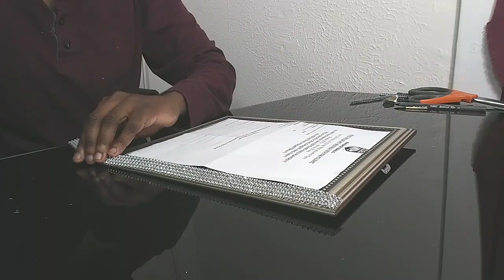DIY GLAM DOLLAR TREE SUNBURST WALL DECOR MIRROR/UNDER $5 WALL DECOR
Today I am making a glam inexpensive wall decor mirror for you guys. The items that you will need for this project are bling wrap, gray paint, a round Dollar Tree mirror and a mirror frame.